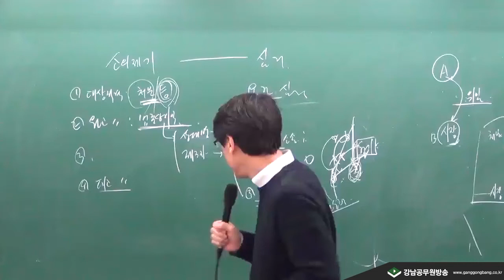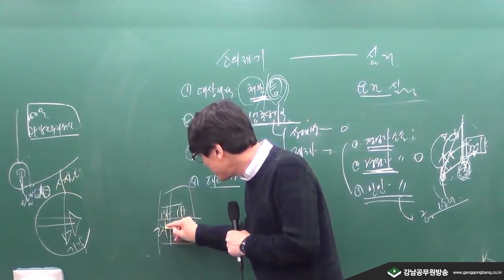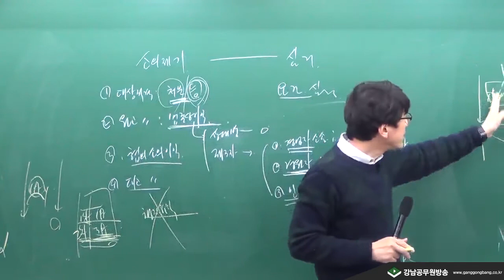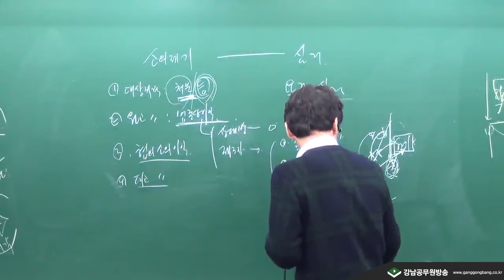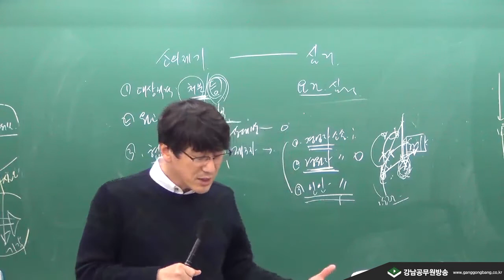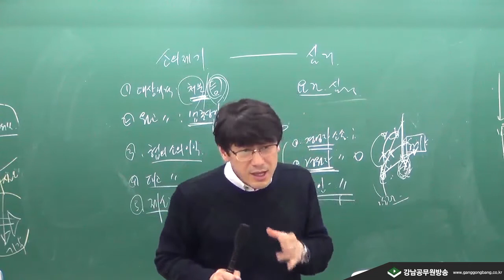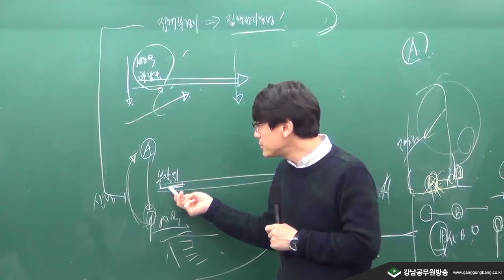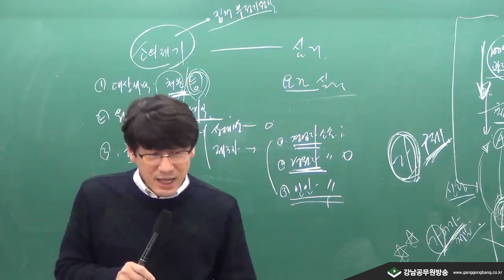[강공방]9급공무원 행정법 - 행정법 60강 협의의 소익 [박정호]